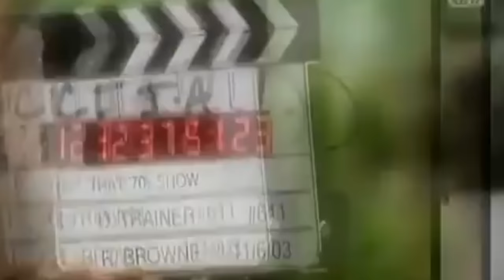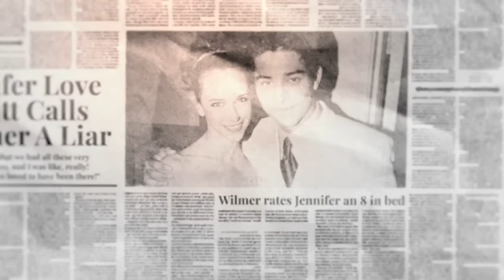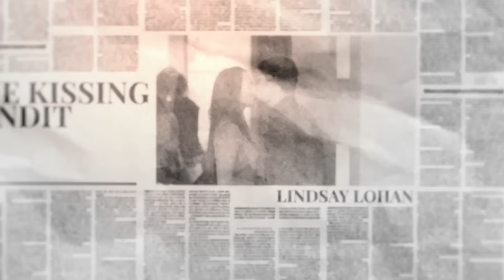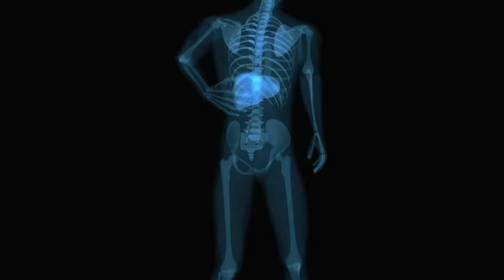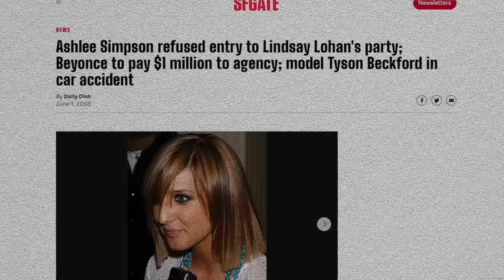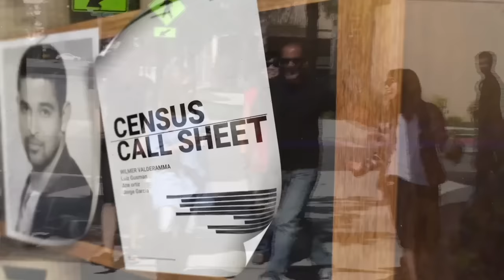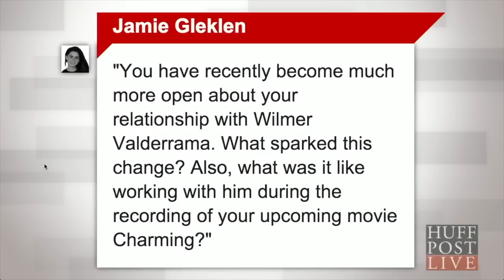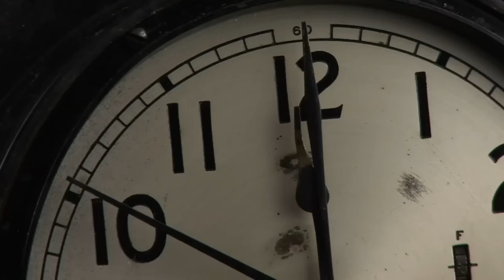That 70’s CURSE: The Wilmer Valderrama Story | Deep Dive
Get a free bag of fresh coffee with any trade subscription!

Thank you Trade Coffee for sponsoring todays video where we dive deep into the twisted world of Wilmer Valderrama.